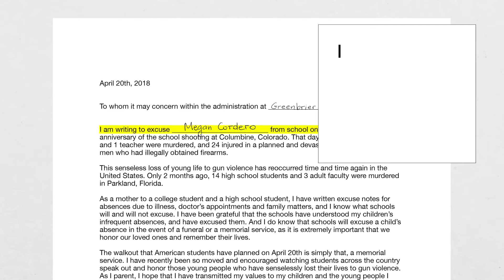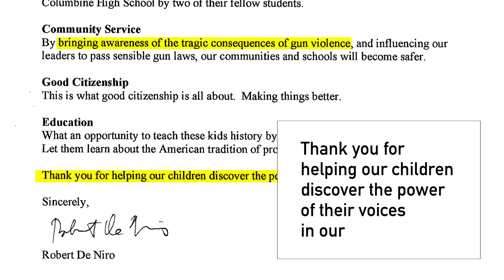ExcuseMe Case Film - McCann NY x National School Walkout